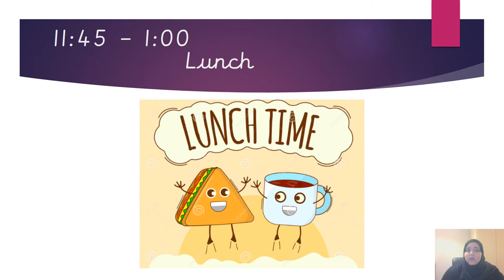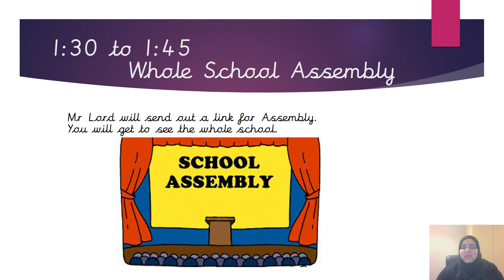YEAR ONE Home learning Thursday 14 1 2021 mp4